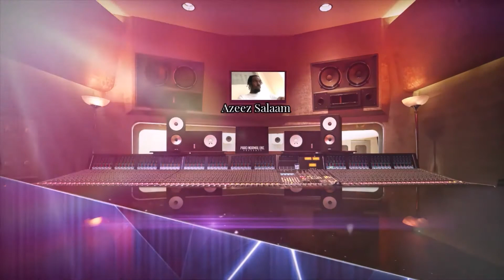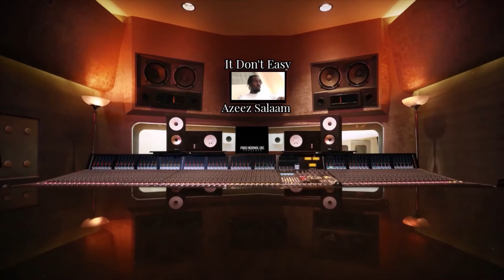Azeez Salaam - It Don't Easy ParoNormalEnt.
Album -"This Is Life"
Track 18 - It Don't Easy